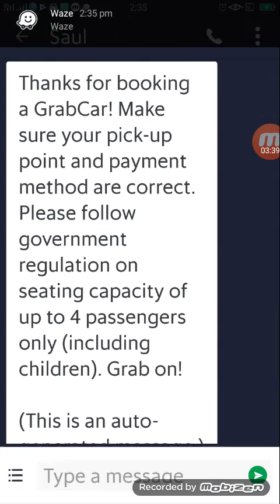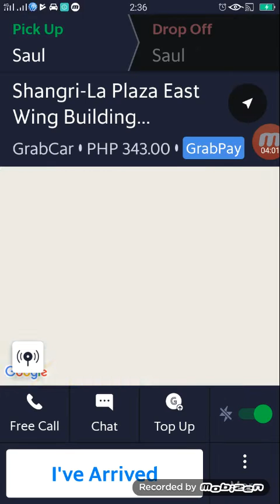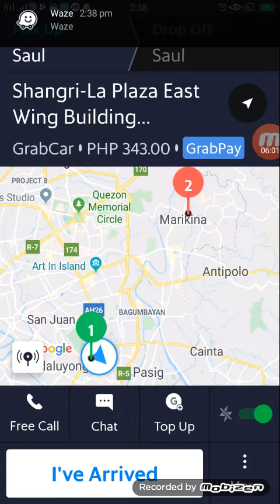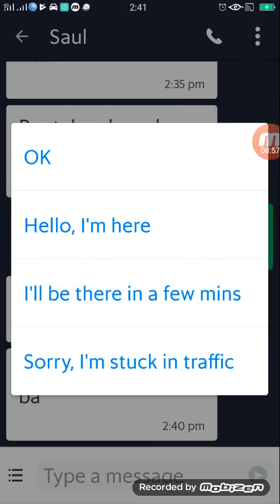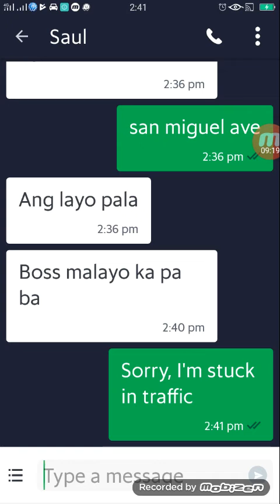Pasahero ni grab biglang nagcancel sayang ang krudo. Realtime and actual pick and drop off apps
Iyak ang grab driver.
Mga pasaherong d makapaghintay.